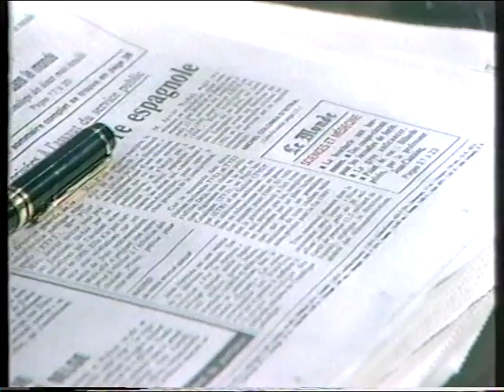Manolo Carrasco - Begining with Jesús Hermida at spanish television TVE 06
Video series in which we see a very young Manolo of only 17 years old playing in the morning programs for Jesus Hermida.
Serie de videos en los que vemos a un jovencisimo Manolo de tan solo 17 años tocando en los programas de la mañana para Jesus Hermida.